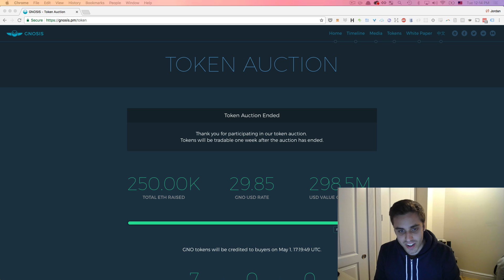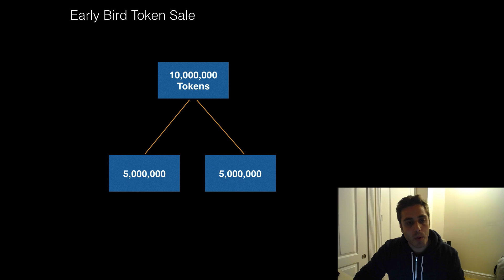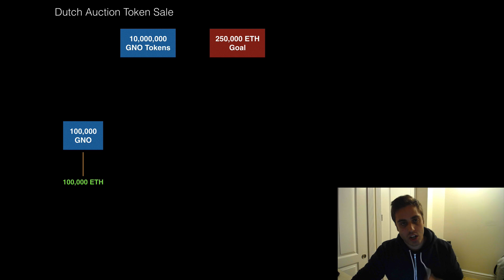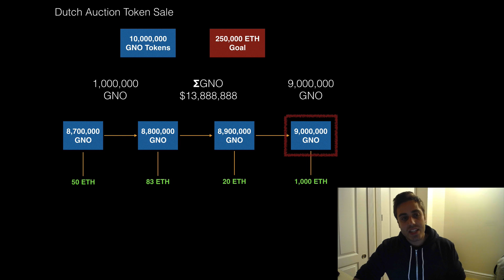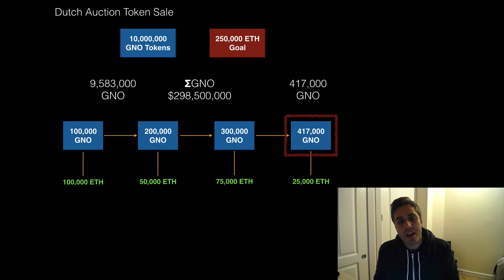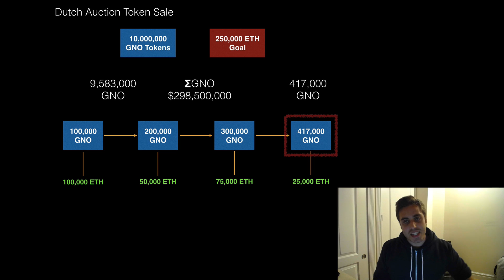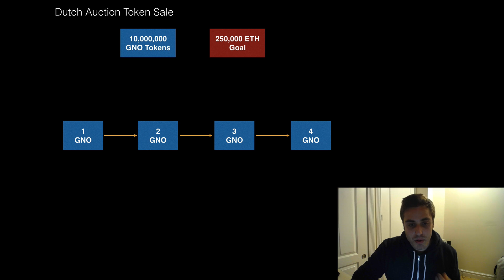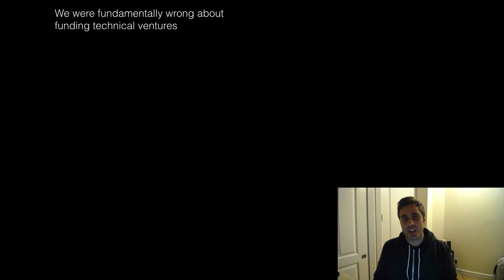Breaking Down the Gnosis Token Launch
Gnosis is a prediction market platform built on top of Ethereum, which has been in the works for over two years now. And when deployed, will enable any application developer to build custom prediction markets on top of Gnosis' liquidity market.

The way that users place bets on the Gnosis platform require the use of GNO tokens, of which a portion were sold to the general public in a token crowdsale. In an attempt to mitigate the feeding frenzy at the start of most Ethereum token sales, Gnosis used a Dutch Auction mechanism which ended up going off rails a little bit, as I break down in this screencast.